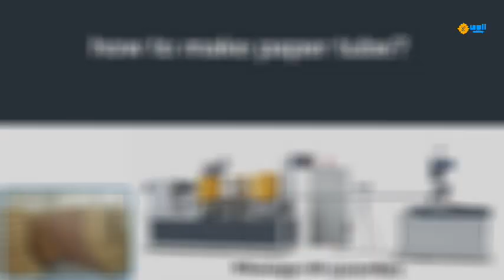China full automatic small paper tube making machine suppliers